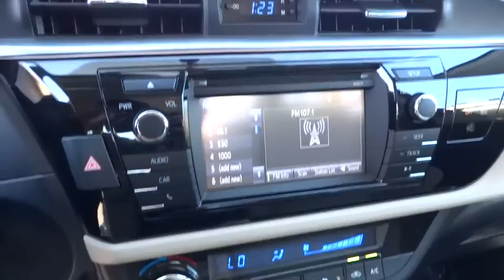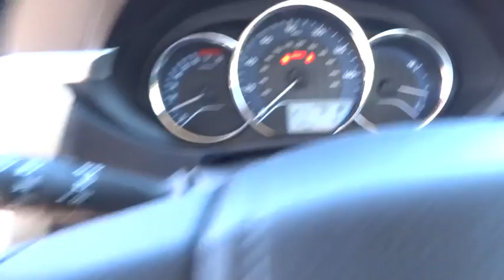2016 TOYOTA COROLLA Northern California, Redding, Sacramento, Red Bluff, Chico, CA GP564397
2016 TOYOTA COROLLA
2016 TOYOTA COROLLA LE PLUS - Stock#: GP564397 - VIN#: 5YFBURHE8GP564397

250 E. Cypress Ave.